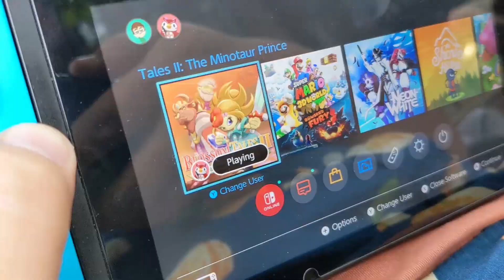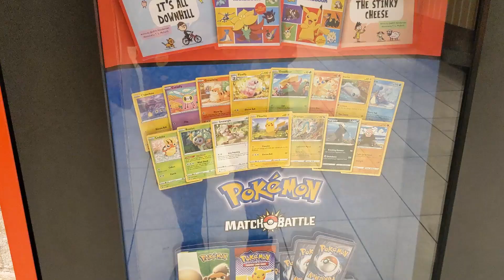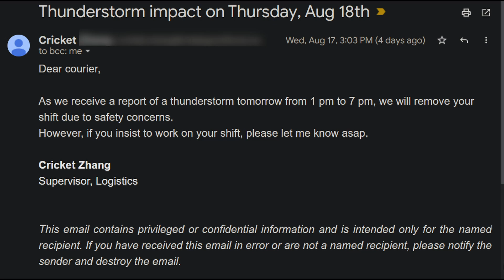Andrew's Quest - Day 2033 & 2034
2022 Aug 17 & 18